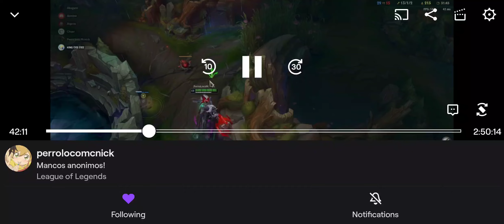December 11, 2023